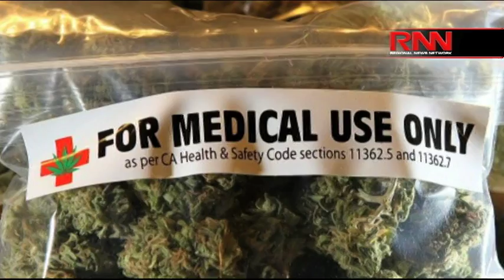East Ramapo School Battle / Malcolm Smith Mistrial / Medical Marijuana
Richard French and the RFL panel take a look at the situation in East Ramapo as the state appoints a fiscal monitor to overlook the school district's accounting. They also take a look at a mistrial declared in the case against Malcolm Smith, Medical Marijuana in New York, and Bill de Blasio paying his debt after the New York Rangers lost the Stanley Cup Finals.